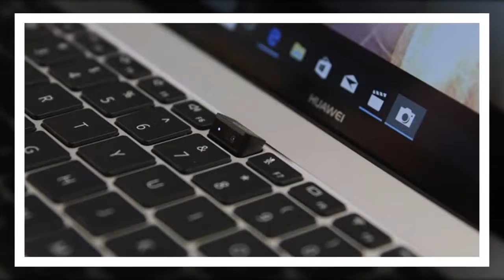MWC18: Huawei Matebook X Pro webcam ẩn dưới bàn phím, màn hình 13,9" 3:2 viền mỏng, có GPU rời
MWC18: Huawei Matebook X Pro webcam ẩn dưới bàn phím, màn hình 13,9" 3:2 viền mỏng, có GPU rời | Tinhte.vn